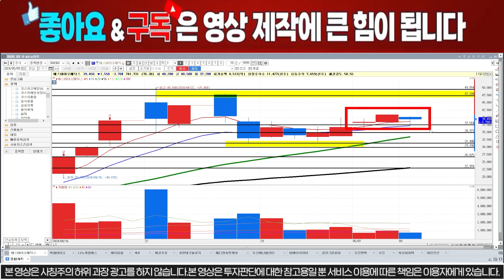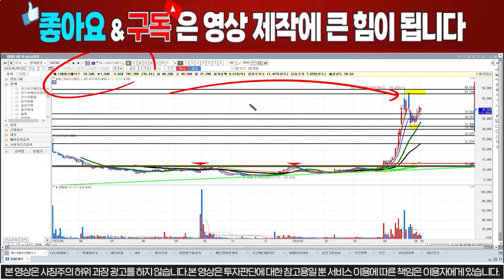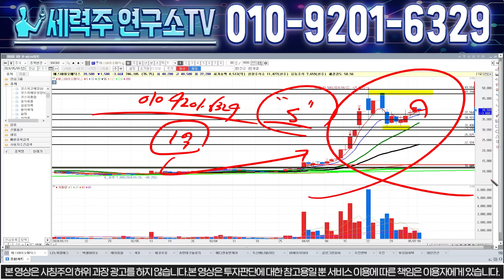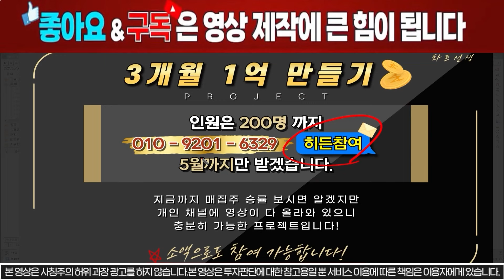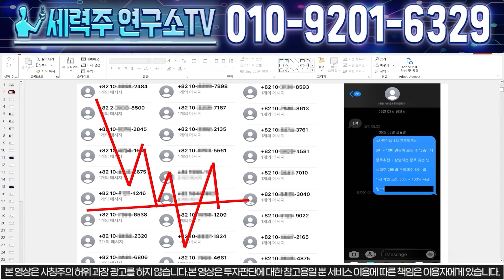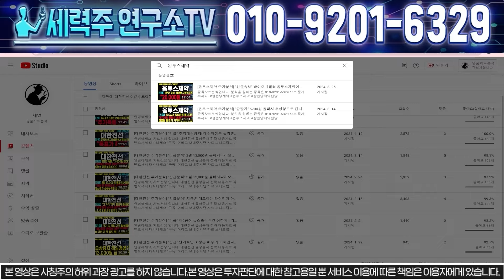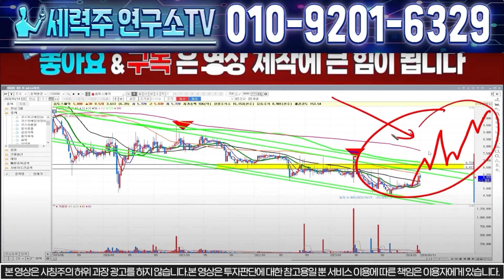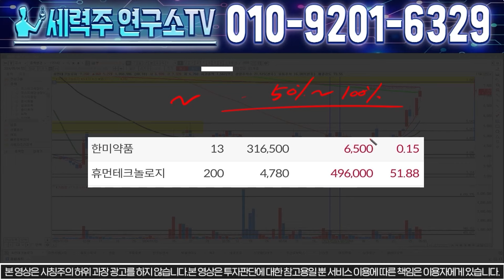[에스바이오메딕스] 5분전, 속보 임상 1/2a상 기대감 곧 터집니다. 절대로 지금은 매도타점이 아닌이유! 반드시 올라간다! 에스바이오메딕스 에스바이오메딕스 주가전망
# 장전 종목 및 1주일에 3회정도의 소통방을 통하여 교육과 라이브를 진행하고 있습니다.

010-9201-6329 으로 "1 or 에이프로 " 라고 문자 보내주세요.